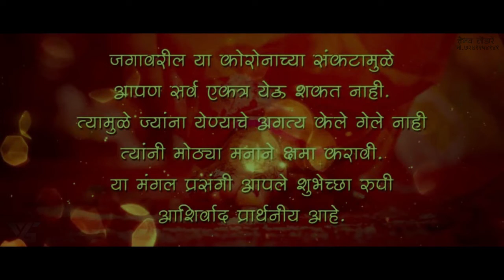Golden Wedding invitation in After effects...Marathi Wedding invitation Amol& Ashwini Ahmedpur.....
After effects...

save the date
Golden Wedding invitation in After effects
Marathi Wedding invitation Amol& Ashwini
wedding day
Ashwini
Amol
Amol weds Ashwini
Amol&Ashwini